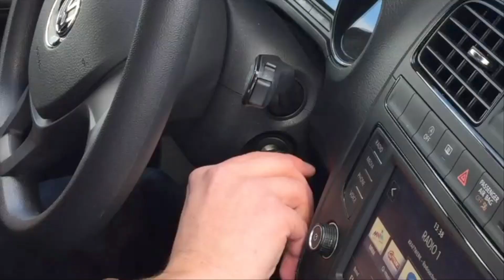Hold my poodle! Nu ook op sweaters, met als model Gilles Van Bouwel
Na 4 afleveringen liet ze zich vangen door beastie Gilles, maar dé uitspraak van 'De Mol 2016' zal voor áltijd die van Issabel blijven: BITCH, HOLD MY POODLE! En daar kunnen we nu eeuwig van smullen, want de quote is dé eye catcher van de sweaterlijn Issabitches. Model voor de mannenoutfits? Gilles de mol himself. Wij namen de twee mee op Monkey Ride, waar ze volop vertelden over de collectie en jawel: Gilles z'n eerste stapjes als model ... Meer info op